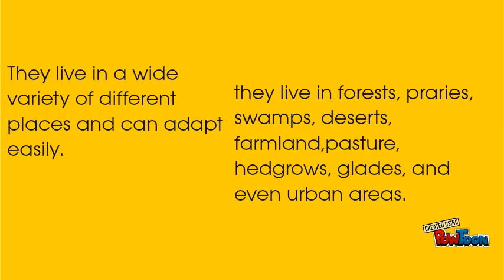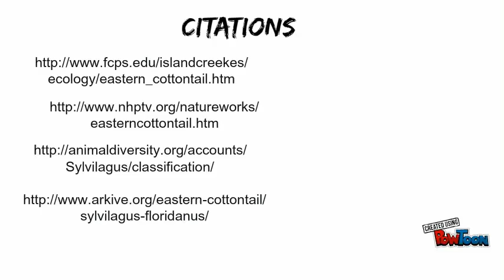addison eastern cottontail rabbit